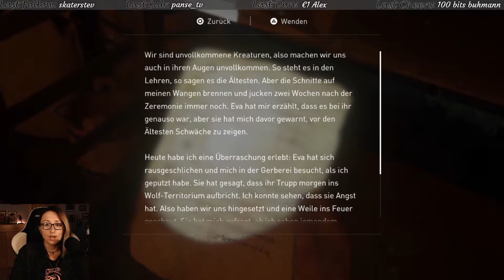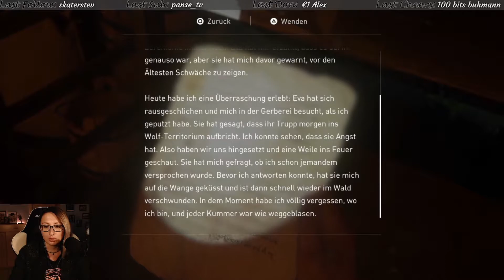The Last of Us 2 #50 - Was ist mit ihrer Mutter passiert?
✦ Alle mit * versehenen Links sind sogenannte Ref-ID-Links. Das heißt, wenn Du da was kaufst dann verdient der Verlinkende ein paar Cent daran, ohne dass es Dich mehr kostet. Als Beispiel verdient dann MMOGA ein klein bisschen weniger am Produkt